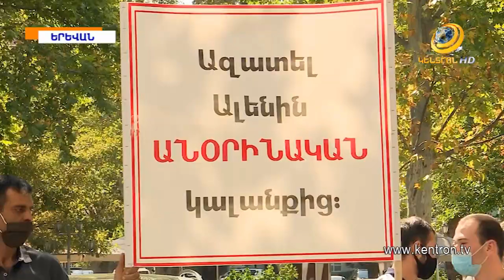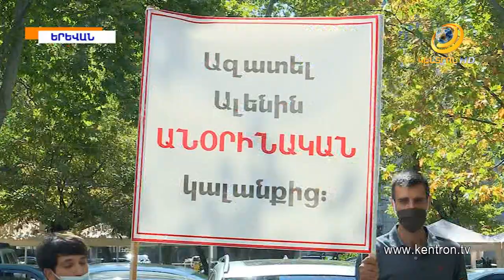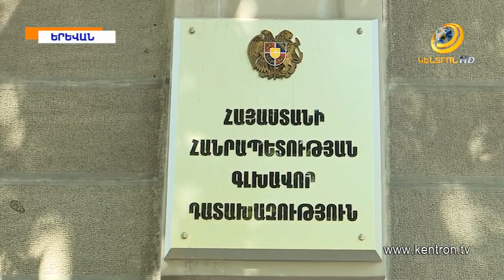«Ազատե՛լ Ալենին». Տափերական գյուղի երիտասարդների բողոքի ակցիան գլխավոր դատախազության դիմաց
Գլխավոր դատախազության մոտ էլ բողոքի ակցիա են արել Արարատի մարզի Տափերական գյուղի երիտասարդները: Նրանք պահանջել են ազատ արձակել իրենց համագյուղացուն,որը մեղադրվում է սպանության համար:Մեղադրյալի պաշտպանը հայտարարել է, որ իր պաշտպանյալ Ալեն Պետրոսյանը սպանության հետ կապ չունի, գործով ապացույցներ չկան: Նա հանդիպել է գլխավոր դատախազի տեղակալի հետ: Հանդիպման ու ակցիայի մանրամասները` տեսանյութում: